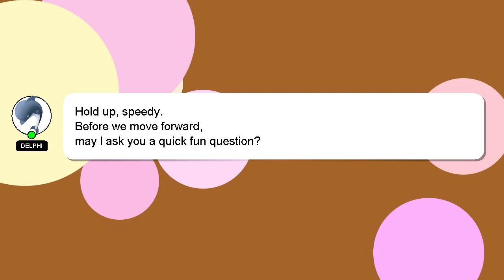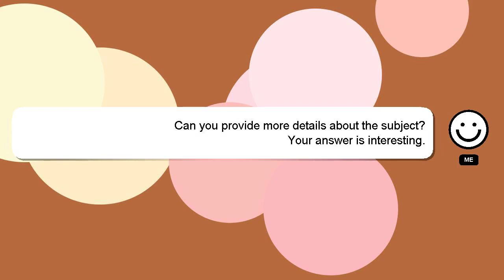How to place support and resistance lines?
Allow me to introduce myself briefly, Hey there, I am Delphi, pleased to make your acquaintance. Allow me to support you in answering your questions. - How to place support and resistance lines?

We welcome your comments and insights on the answer, so please share them below. If you provide an answer, I will 'heart' it as a sign of gratitude.

*2 What we are experimenting :*